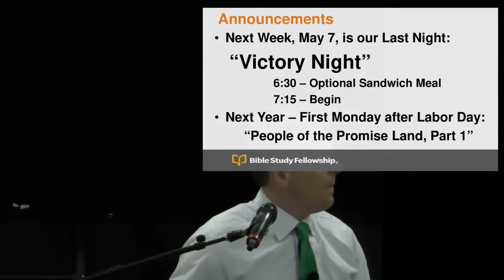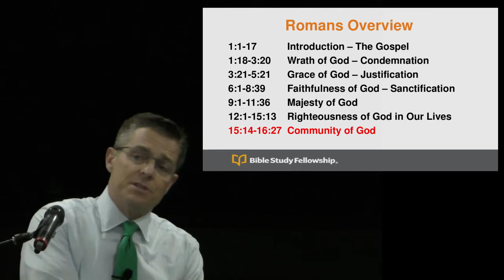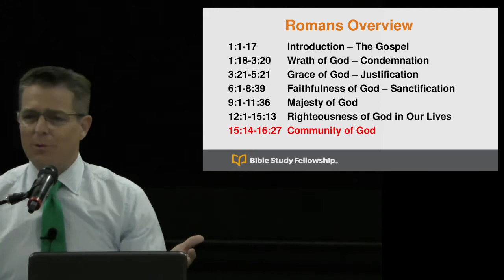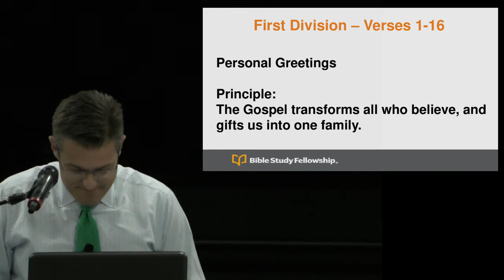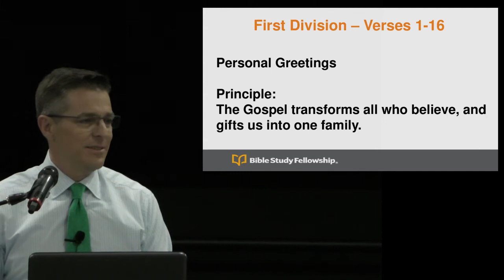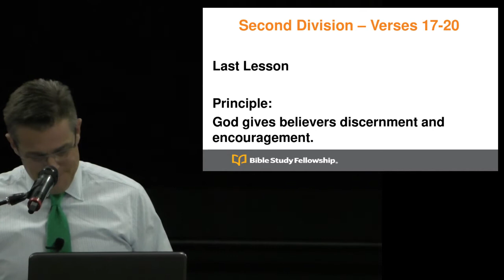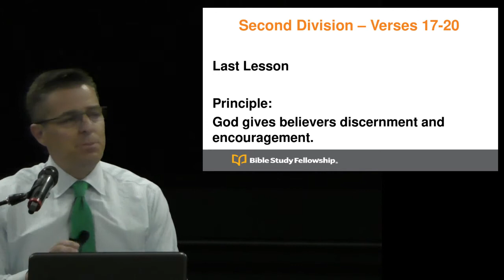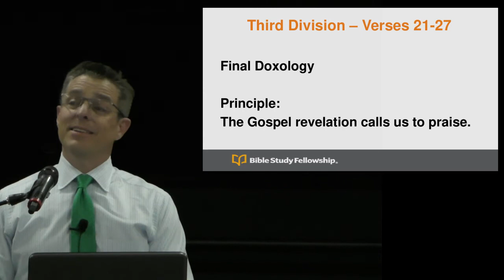BSF Romans Lesson 29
The Church in Rome and in Corinth.